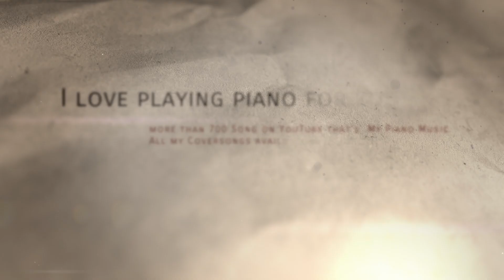Darkness and Light - The Beauty of the E! Trailer